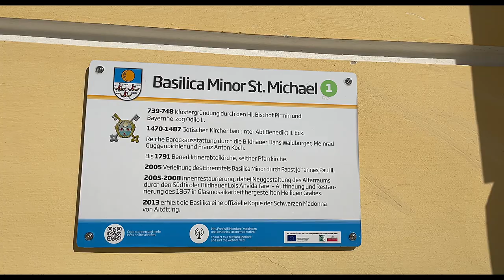Salzkammergut: Mondsee and Basilica St Michael, Austria - Trailer